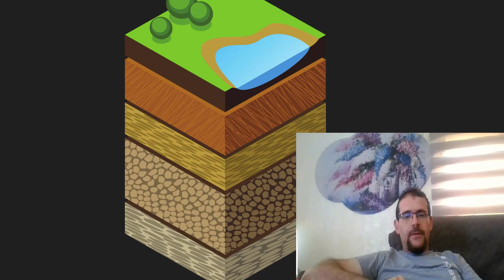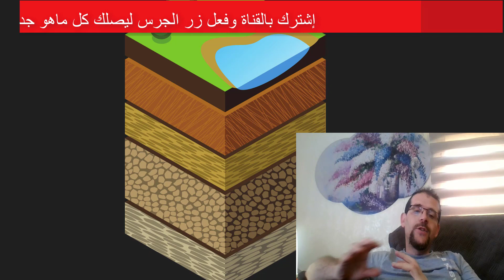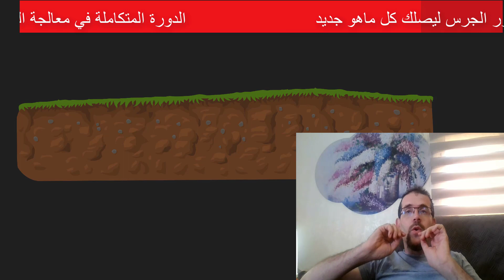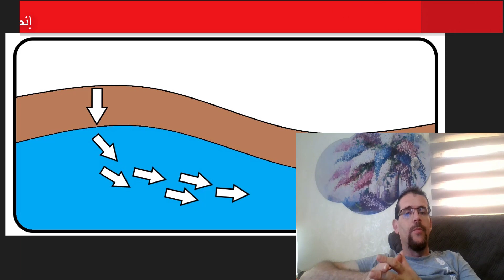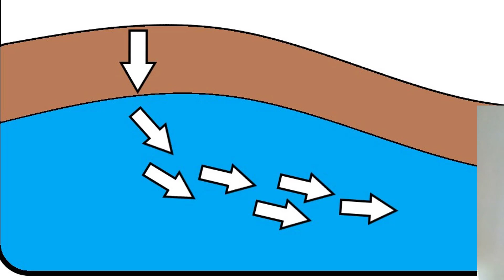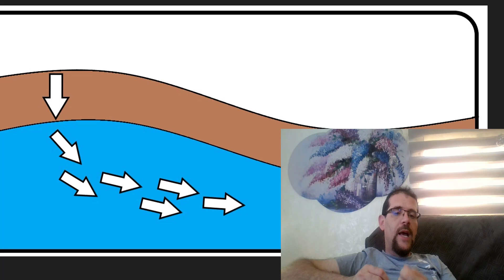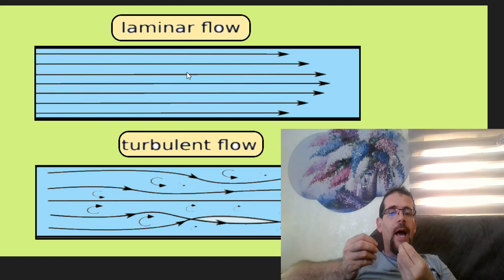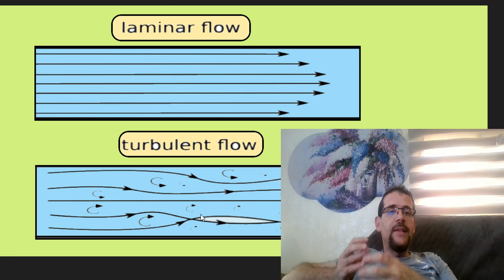شرح I المياه الجوفية lحركة المياه الجوفية Groundwater Movement المياه الجوفية تدفق المياه الجوفية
توجد ملايين الأميال المكعبة من المياه في باطن الأرض. لا يمكنك رؤيته ، ولكن ليس فقط هناك ، إنه يتحرك دائمًا - معظمه لأسفل ، ولكن أيضًا أفقيًا. يساعد نقل المياه الجوفية على إبقاء الأنهار مليئة بالمياه ويسمح للناس بسحب المياه عبر الآبار. يعد نقل المياه الجوفية جزءًا مهمًا من دورة المياه.
على الرغم من أن المياه الجوفية غير مرئية ، إلا أنها تتحرك تحت قدميك الآن. كجزء من دورة المياه ، تعد المياه الجوفية مساهماً رئيسياً في التدفق في العديد من الجداول والأنهار ولها تأثير قوي على موائل الأنهار والأراضي الرطبة للنباتات والحيوانات. يستخدم الناس المياه الجوفية منذ آلاف السنين ويستمرون في استخدامها اليوم ، إلى حد كبير لمياه الشرب والري . تعتمد الحياة على الأرض على المياه الجوفية تمامًا كما تعتمد على المياه السطحية.
هناك أنهار تتدفق تحت أقدامنا ... أسطورة؟
هل سمعت يومًا أن هناك أنهارًا من المياه تتدفق تحت الأرض؟ هل تعتقد أنه صحيح؟ في الواقع ، إنها خرافة إلى حد كبير. على الرغم من وجود بعض الكهوف والحمم البركانية وأنابيب الجليد والينابيع الأفقية التي يمكنها حمل المياه ، فإن الغالبية العظمى من المياه الجوفية تحتل الفراغات بين الصخور والمواد الجوفية. بشكل عام ، المياه الجوفية تشبه الماء في الإسفنج. يشغل الفراغات بين التربة وجزيئات الصخور. على عمق معين تحت سطح الأرض ، يمكن ملء الفراغات بين جزيئات التربة والصخور بالماء بالكامل ، مما ينتج عنه طبقة مياه جوفية يمكن من خلالها ضخ المياه الجوفية واستخدامها من قبل الناس.
دورة الماء تنقل الماء عبر البيئة. عندما تتساقط المياه على الأرض على شكل مطر أو ثلوج - يمكن أن تتدفق إلى الجداول أو البحيرات أو الأنهار أو الخلجان. سوف يتبخر الماء من المياه السطحية. الماء الذي يتبخر ، يمكن أن يتكثف لاحقًا (يسمى التكثيف) ، مكونًا غيومًا يمكن أن تسبب المطر أو الثلج.
المياه الجوفية والمياه السطحية مترابطة. عندما يرتفع منسوب المياه الجوفية فوق سطح الأرض ، تتسرب المياه الجوفية إلى السطح وتصبح مياه سطحية. أيضًا ، عندما ينخفض منسوب المياه الجوفية ، يمكن للمياه السطحية إعادة شحن المياه الجوفية.
طبقة المياه الجوفية هي منطقة من التربة أو الصخور الجوفية مملوءة بالماء. يمكن لطبقة المياه الجوفية توفير المياه لبئر مياه الشرب. يوجد في جميع أنحاء نيو إنجلاند نوعان من طبقات المياه الجوفية المستخدمة لتوفير مياه الشرب. هذان النوعان من طبقات المياه الجوفية هما طبقات المياه الجوفية الرملية والحصوية وطبقات المياه الجوفية الصخرية.
منسوب المياه الجوفية هو الجزء العلوي من المياه الجوفية. إنه الحد الفاصل بين المنطقة المشبعة أسفل منسوب المياه والمنطقة غير المشبعة فوق منسوب المياه الجوفية. يرتفع منسوب المياه الجوفية وينخفض وفقًا للوقت من العام وكمية الأمطار أو الثلوج التي نحصل عليها.يتم إعادة شحن المياه الجوفية من الأمطار - سواء كانت الأمطار أو ذوبان الجليد - التي تتسرب إلى الأرض.
تغذية المياه الجوفية
يمكن أن يتدفق هطول الأمطار وذوبان الجليد في الجداول أو ينقع في الأرض. تُعرف عملية نقع المياه في الأرض لتصبح مياه جوفية بتغذية المياه الجوفية. المنطقة الموجودة على السطح حيث تتسرب المياه هي منطقة إعادة الشحن.
هناك عدة طرق يمكن من خلالها إعادة تغذية المياه الجوفية بالمطر:
يقع المطر في المكان الذي يسقط فيه ويعيد شحن طبقة المياه الجوفية.
ينقع المطر في المكان الذي يسقط فيه ثم ينتقل إلى طبقات عميقة لإعادة شحن طبقة المياه الجوفية المحصورة.
لا يمكن أن يمتص المطر ، لذلك يتحرك فوق الأرض مثل الجريان السطحي في الجداول. عندما يتدفق تيار عبر منطقة تتسرب فيها المياه ، قد يتسرب بعض الماء من التيار إلى أسفل لإعادة تغذية الخزان الجوفي أدناه.
معدلات التدفق
تتحرك المياه الجوفية ببطء شديد من مناطق التغذية إلى مناطق التصريف. تُقاس معدلات التدفق في طبقات المياه الجوفية عادةً بالأقدام في اليوم. قد يستغرق تدفق المياه عبر بعض طبقات المياه الجوفية سنوات أو عقودًا أو حتى قرونًا.
تكون معدلات التدفق أسرع بكثير حيث توجد فتحات كبيرة ، كما هو الحال في البازلت المكسور أو الحصى الخشن. في بعض الحالات ، قد تكون المياه تحت الأرض قبل أيام أو أسابيع قليلة فقط من الوصول إلى منطقة التصريف.
يتسرب بعض هطول الأمطار الذي يسقط على الأرض إلى الأرض ليصبح مياهاً جوفية. إذا اجتمع الماء مع منسوب المياه الجوفية (الذي تحته التربة مشبعة) ، فيمكنه أن يتحرك رأسياً وأفقياً. يمكن أن يلتقي الماء الذي يتحرك إلى الأسفل أيضًا بالصخور والتربة غير المسامية الأكثر كثافة ومقاومة للماء ، مما يؤدي إلى تدفقها بطريقة أفقية ، بشكل عام نحو الجداول ، أو المحيط ، أو في عمق الأرض.

ا

يشرفنا إنضمامك إلينا من خلال الإشتراك في القناة وتفعيل زر الجرس
 ويمكنك متابعتنا على :
تابعوا المدونة الخاصة بالقناة وإدعموها بالإشتراك

تستطيع الإنضمام لدوراتنا التدريبية في معالجة المياه بمستوياته الثلاث وتحصل على شهادة
تدريبية لكل مستوى تنهيه - تواصل معنا في التعليقات أو عبر صفحتنا على الفيس بوك